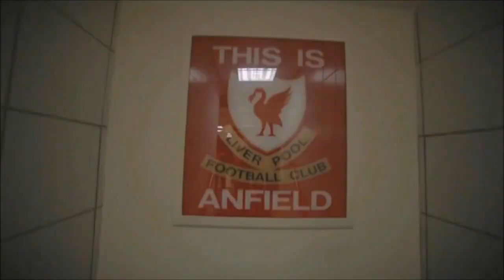FIFA 17 Liverpool Career Mode: MANCHESTER UNITED & ARSENAL! - INSANE GAMES vs TITLE RIVALS - Ep 46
You will find these on my channel:

FIFA 17 Livestreams
FIFA 17 The Journey story mode
FIFA 17 Ultimate Team Road to Glory & Squad Builders
FIFA 17 Epic Fails, Funny Moments